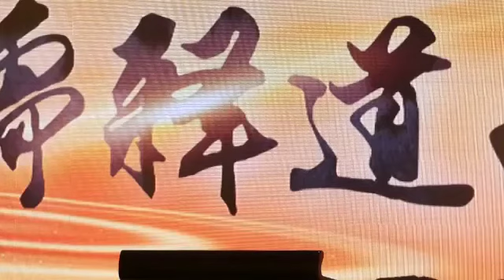Gqiq.G.2021.10.8 _ 樊智偉道長在 宗教文化論壇上之分享